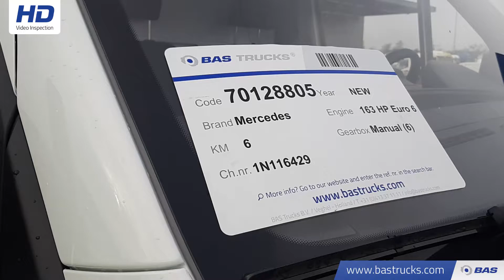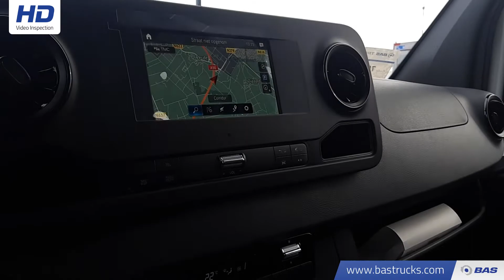70128805 Mercedes Sprinter